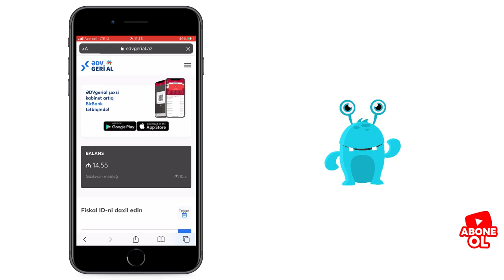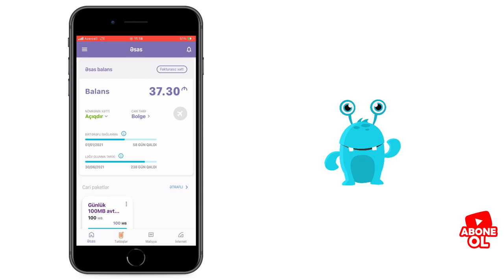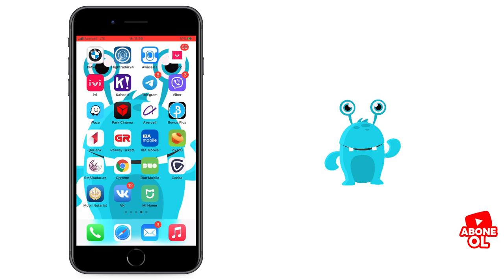edvgerial ve birbank islemir internet 2020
edvgerial işləmir birbank edvgerial birbank islemir azercell kabinetim ishlemir internet islemir 2020 azercell internet islemir edv geri al

Bir cox komentleri nezere alaraq bu videonu cekmek gerarina geldim, bir cox istifadeciler bildirir ki, bezi saytlar ve mobil aplikasiyalar acilmir. Sebebi bizim videoda.